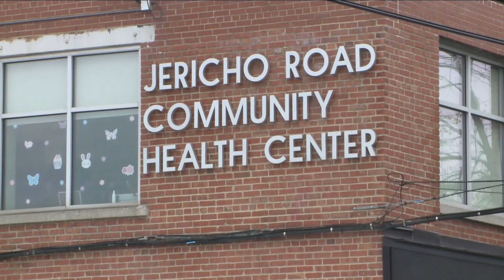TB case among migrants housed in Cheektowaga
Erie Co. Health Dept: One confirmed migrant tuberculosis case in Cheektowaga